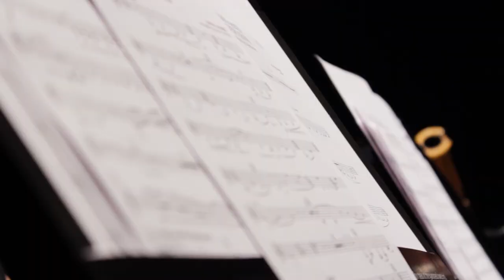Methodist Music Department 2020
Be bold! See what the Department of Music is all about at Methodist University